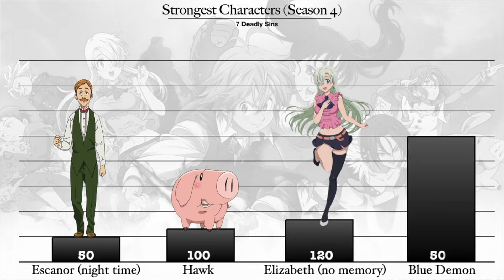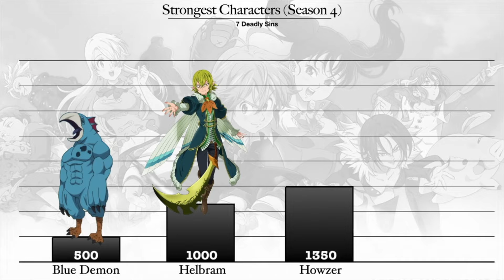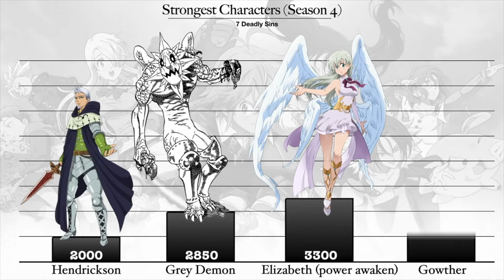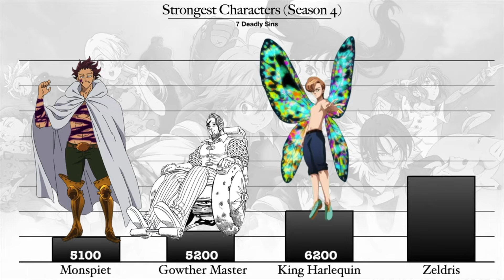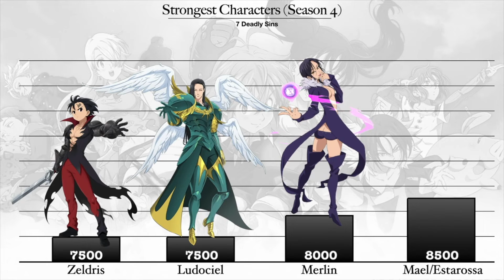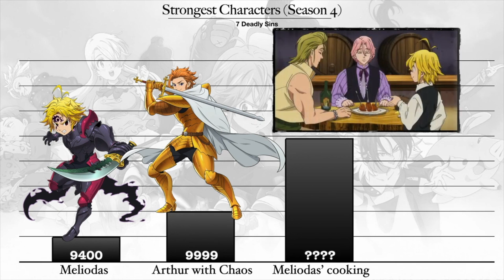7 Deadly Sins Custom Power Level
7 Deadly Sins Custom Power Level

Music: Youtube Playlist "Black Mass", "Earth Appears"

Custom 7 Deadly Sins Power Level

Escanor night time
Hawk
Elizabeth no memory
Blue Demon
Helbram
Howzer
Gilthunder
Red Demon
Dreyfus
Hendrickson
Zaratras
Grey Demon
Elizabeth power awaken
Gowther
Diane
Derieri
Monspiet
Gowther Master
King harlequin
Zeldris
Ludociel
Merlin
Mael/estarossa
Ban (purgatory)
Escanor the one ultimate
Meliodas
Arthur with chaos
Meliodas cooking

Music: Youtube Audio Playlist and Infraction